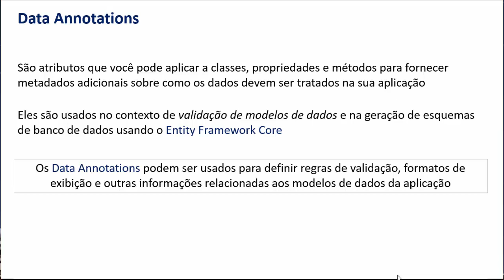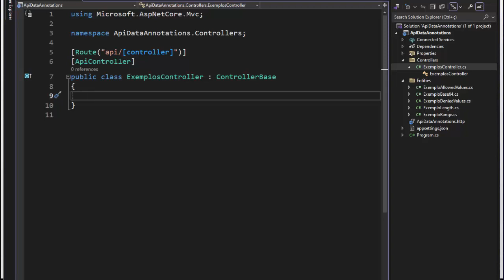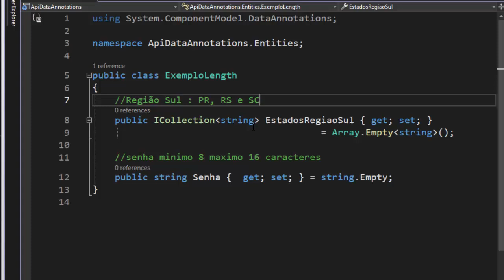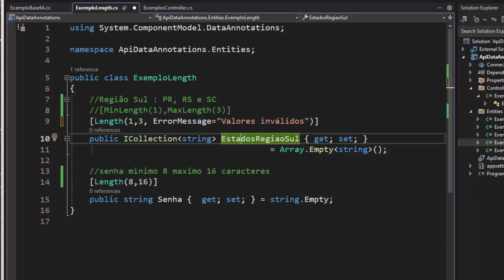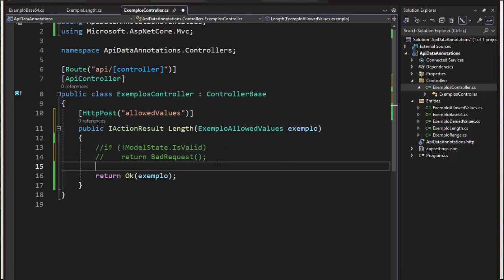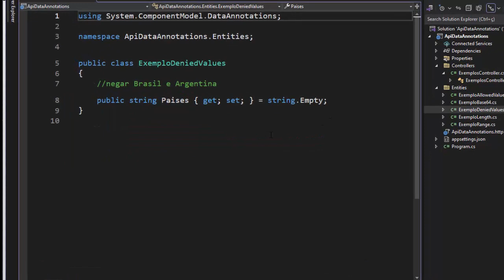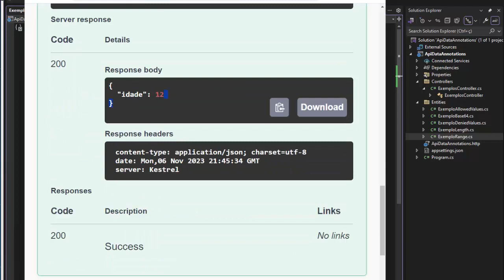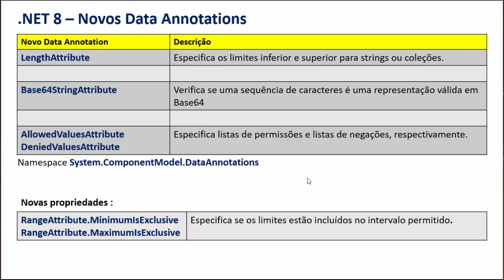.NET 8 - Novos Data Annotations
Nesta semana vou apresentar os novos Data Annotations incluídos no .NET 8.